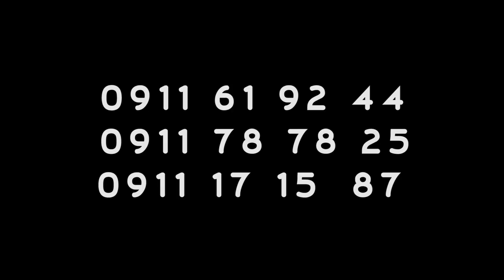ለማመን የሚከብድ ታዋቂ አርቲሰቶችን ያሰባሰበዉ ተዓምር ተዓምር - ይህ ቪዲዮ ከኮፒ ራይት ነፃ ለስሆነ መንኛዉም ሰዉ በራሱ የዩቲብ ቻናል ላይ መልቀቅ ይችላል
ይህ ቪዲዮ ከኮፒ ራይት ነፃ ለስሆነ መንኛዉም ሰዉ በራሱ የዩቲብ ቻናልም ሆነ በፈለገዉ የሶሻል ሚዲያ መልቀቅ ይችላል፡፡ እባኮትን ሼር በማድረግ ኦርቶዶክሳዊ ግዴታችንን እንወጣ
የእማማ ቤት ቤተሰቦች የቻናላችን ከፋይ አባል በመሆን አዳዲስ የእማማ ቤትን ጨምሮ ሀገርኛ ፊልሞችን ይመልከቱ ፡፡ Join ጆይን የሚለዉን በመጫን እባኮትን አባላችን ይሁኑ፡፡ እግዝያብሔር ያክብርልን፡፡ Become a member to show your support! and to get access to perks thank you
የእማማ ቤት ቤተሰብ ለመለሆን እባኮትን ይህን ከታች ያለዉን የቴሌግራም ቻናል ሊንክ ይጫኑ